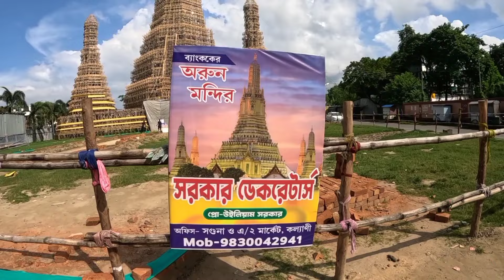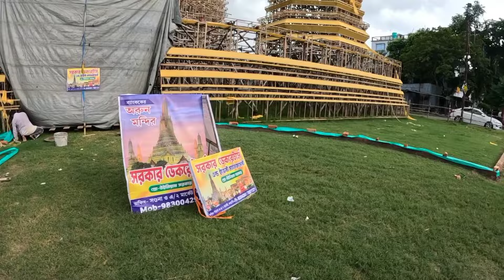INDIA'S LARGEST DURGA PUJA PANDAL 2024 | KALYANI ITI MORE DURGA PUJA 2024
Kolkata iti more Durga puja
Kolkata iti more Durga puja 2024
Kolkata Iti More Durga Puja Pandal
Kolkata Iti More durga puja pandal 2024
Kolkata Kalyani Durga puja 2024
iti more luminous club durga puja 2024
Bengali durga puja 2024
SS SUDIPTO
sssudipto
SS sudipto

Kalyani ITI More Durga Puja Temple in Bangkok

ITI More Durga Puja Ground
PANDAL 2024 | KALYANI ITI MORE DURGA PUJA 2024 | KALYANI DURGA PUJA 2024

For any query 👇
If you like my work,you may consider donating, your donation will be used to upgrade my gadgets and also to meet tha travel expenses.Thank you so much !

যে ব্যক্তিগণ আমার ভিডিওকে ভালোবাসেন, তাদের কাছে আমি কৃতজ্ঞ। আপনাদের ভালোবাসায় আমার উৎসাহ। ধন্যবাদ সবাইকে।